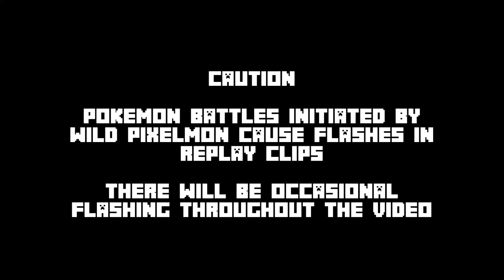Modded Minecraft Time Lapse | Pixelmon Builds #2 | Crustle Cone Volcano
Hey, nobles!

Thank you for dropping by the second installment of my Pixelmon building series! For this video, I asked for a three-word challenge, where I receive three words and have to come up with a theme and build inspired by the words together.

I received:
1. Giant
2. Fire
3. Crab

Initially, I intended to build a gigantic crab's dead husk as a base, but instead thought further and realized we can have giant crabs in Minecraft with Pixelmon!

Mods Used:
Pixelmon
Chisels and Bits
Optifine
Replay Mod